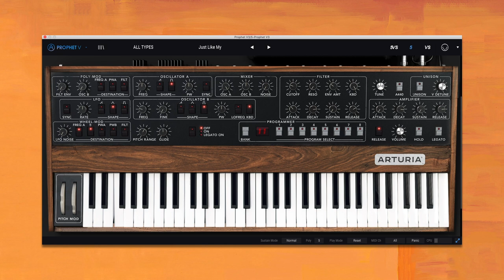Homeshake - Just Like My (Instrumental Synth Remake)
"Just Like My" synth patch from my Homeshake Synth Sounds article, using the software synth Arturia Prophet V.